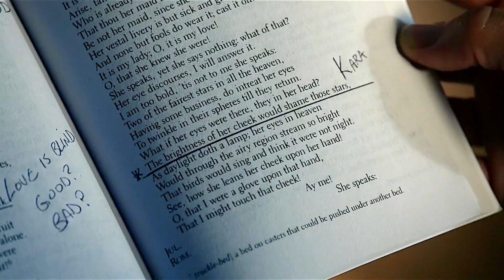Kara and Mon-El ll Another Love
"There was nothing logical about falling in love with Kara."